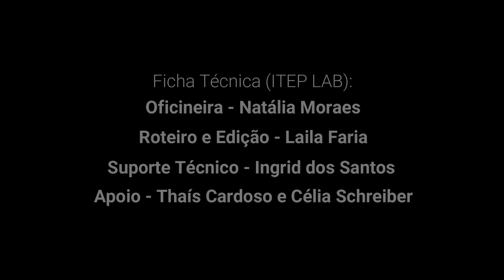Oficina Natalina com Natália Moraes